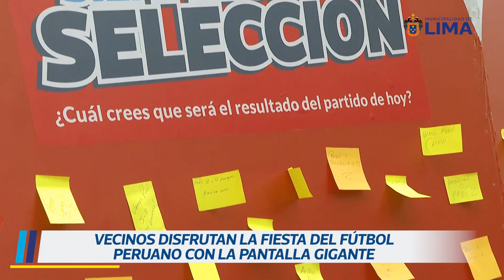⚽ 🥅ASÍ SE VIVIÓ EL PARTIDO PERÚ VS. PARAGUAY DESDE LA PLAZA MAYOR DE LIMA🥅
¡Un solo sentir! 🇵🇪 La comuna limeña vivió en pantalla gigante el emocionante encuentro entre Perú vs. Paraguay. Continuaremos generando espacios de entretenimiento e integración que nos una como peruanos.

Entérate de nuestras noticias, actividades y novedades a través de nuestras plataformas digitales:

¡Activa la  🔔 de notificaciones para mantenerte informado!